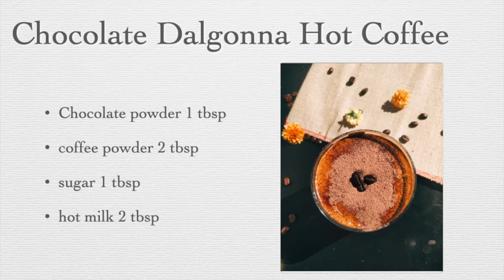Dalgona Coffee with Chocolate | Whipped Coffee Recipe | How to Make Dalgona Coffee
Dalgona coffee is just the opposite of what cappuccino coffee is. It has velvety smooth coffee floating on top of hot or cold milk. My version of Dalgona coffee uses a little chocolate powder making it chocolate Dalgona coffee.
Ingredients
Chocolate powder 1 tbsp
hot milk 2 tbsp
Hot milk 3/4 th glass

happy cooking
Thanks